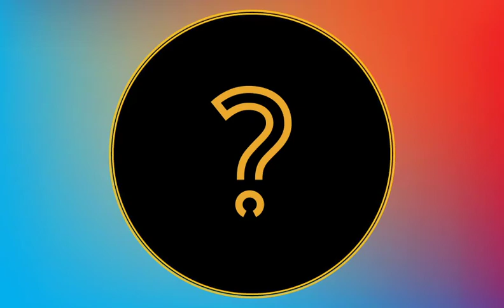Forskar Grand Prix Digital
Finalisterna i Forskar Grand Prix Digital 2021, rösta (senast 24/9) på